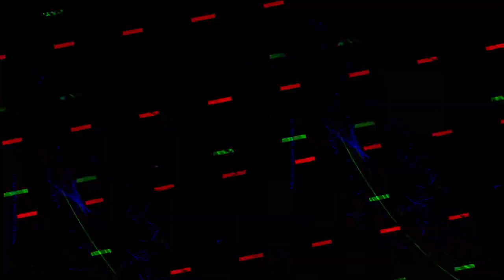[EPILEPSY WARNING] Movie 23 10 23 02h09m29s